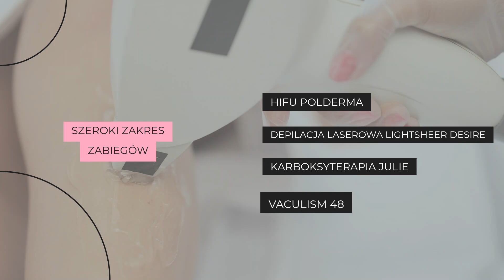Konsultacja kosmetologiczna Warszawa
W SW Beauty Clinic oferujemy szeroką gamę zabiegów kosmetologicznych, które pomogą Ci wyglądać i czuć się lepiej. Nasze usługi obejmują: StymulatoryTkankoweOkolicaOka i StymulatoryTkankoweOkolicyUst, które pomagają poprawić wygląd skóry w tych newralgicznych miejscach. Ponadto, proponujemy również inne zabiegi, takie jak KwasHialuronowy, lipoliza iniekcyjna, osocze bogatopłytkowe czy nici liftingujące, które są doskonałym uzupełnieniem naszej oferty.

Wszystkie zabiegi są wykonywane przez doświadczonych specjalistów, którzy dbają o bezpieczeństwo naszych klientów. Zapraszamy do kontaktu z naszym zespołem, aby umówić się na konsultację kosmetologiczną i dowiedzieć się więcej o dostępnych zabiegach oraz dopasować je do indywidualnych potrzeb.